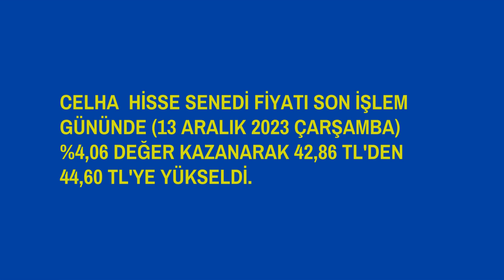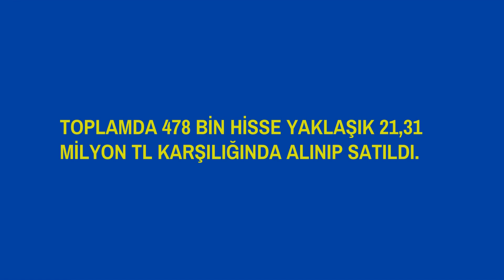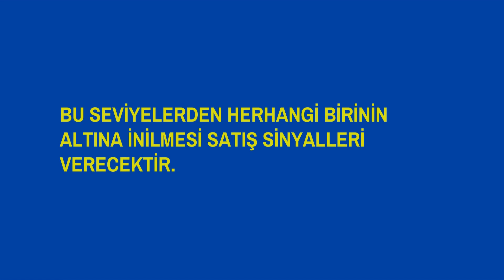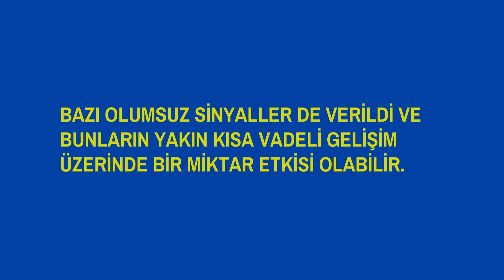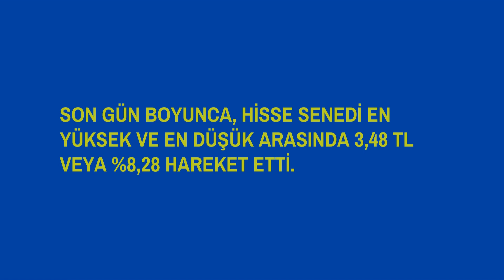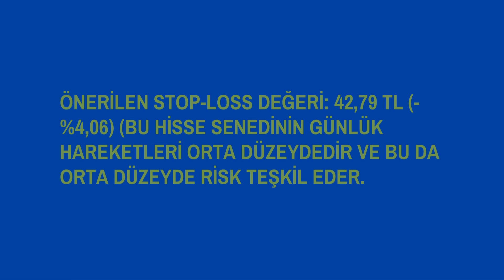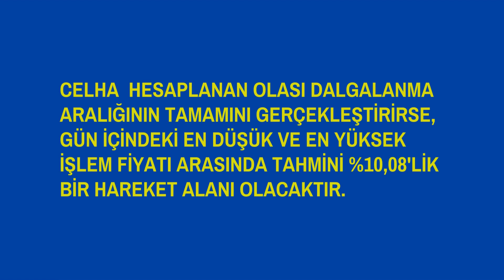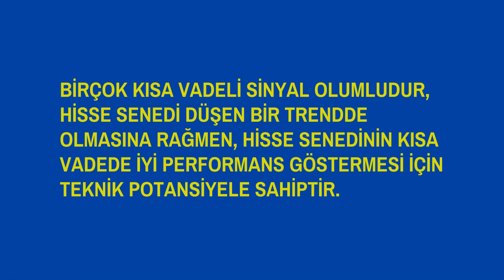celha hisse teknik analiz yorum Çelik Halat ve Tel Sanayi A.Ş.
celha hisse teknik analiz yorum Çelik Halat ve Tel Sanayi A.Ş. CELHA